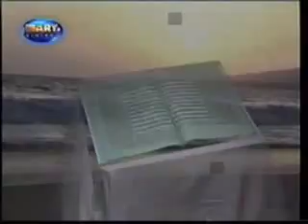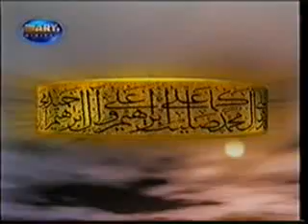Durood Shareef by Yusuf ISLAM (Cate Stevan).flv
Durood Shareef by Yusuf ISLAM (Cate Stevan).flv   Nasratullahkakar